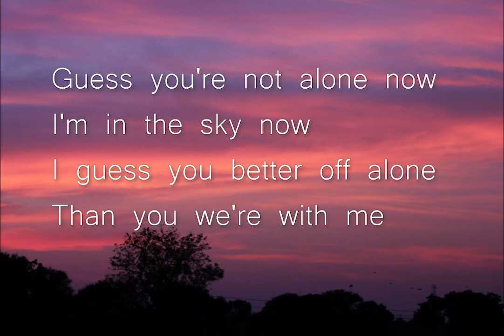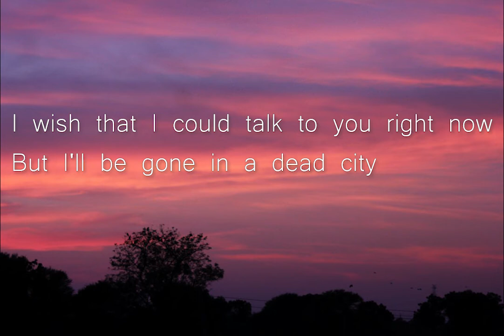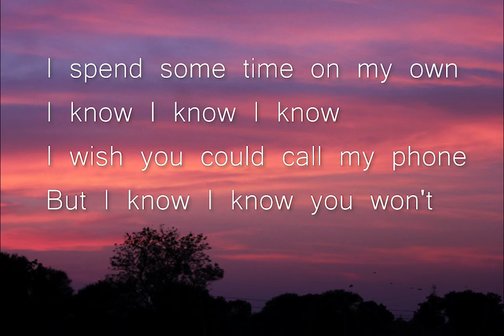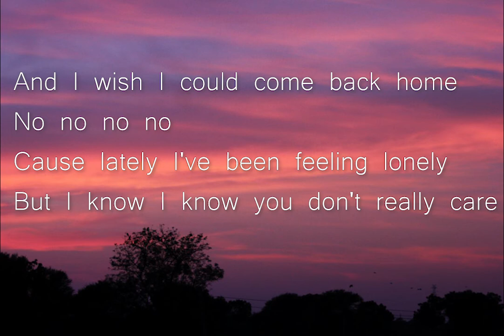CALL MY PHONE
Lyrics:

If you don't know what I mean, I mean...
Guess you would have guessed it now huh
Guess you would have guessed it now

I wish you could call my phone
But I know I know you won't
And I wish I could come back home
But I know I know you don't really care

I spend a lot of time on my own now
I remember the tears falling from your eyes
And I wish I could make all of those things right
But I made some mistakes that you cannot forget

Guess you're not alone now
I'm in the sky now
I guess you better off alone
Than you we're with me

I wish that I could talk to you right now
But I'll be gone in a dead city

I spend some time on my own
I know I know I know

No no no no
Cause lately I've been feeling lonely